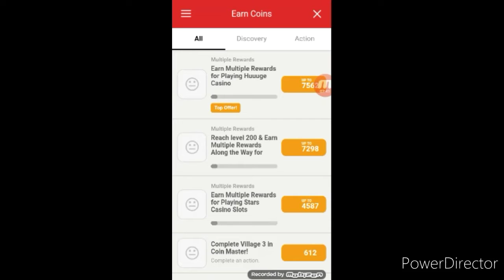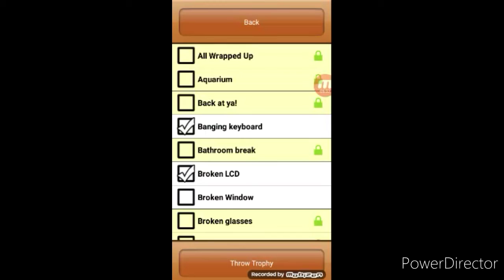A game called office jerk.